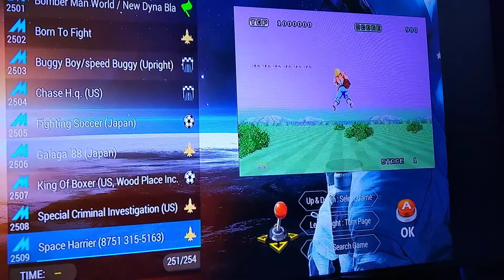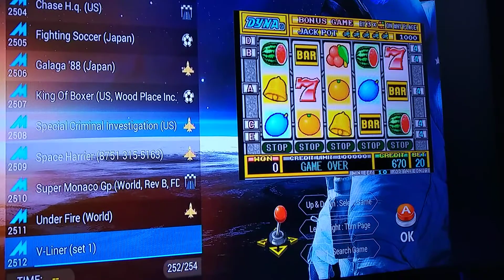3d pandora's ex2 saga add lista aggiornata...by 🅻🅸🅽🅾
add roms